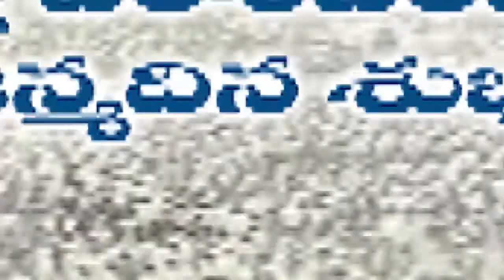KALWAKURTHY MLA VAMSHI CHAND BIRTH DAY WISHES// MEE KCL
mee Creations